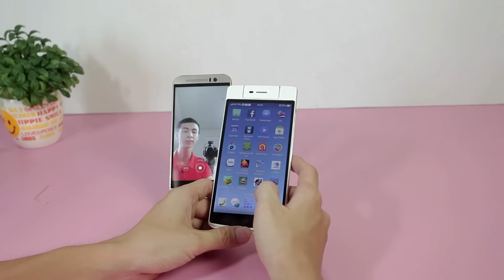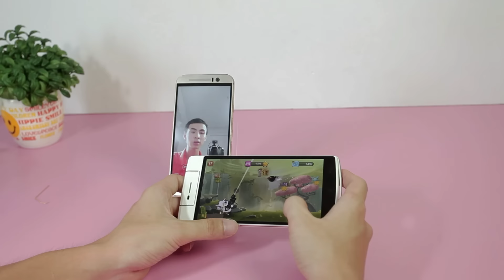Schannel - S Games: Những tựa game khó nhằn - Phần 2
- S Games: Những tựa game khó nhằn - Phong cách reviewer 8 tuổi say xỉn Phần 1
Dũng cảm lắm mới dám public Phần 2, mọi người ném đá nhẹ tay :D
- List game:
Guncat
Taildrift
Snake rewind